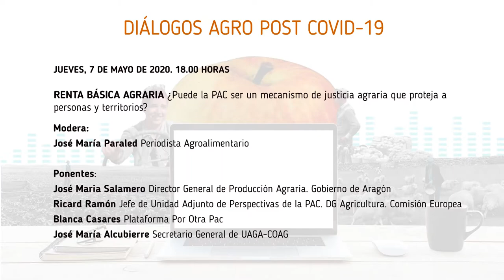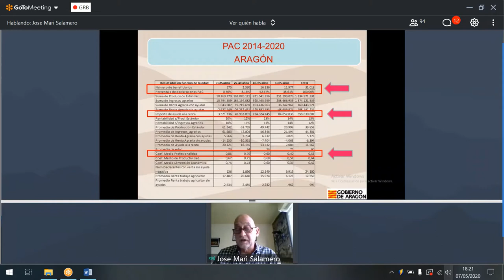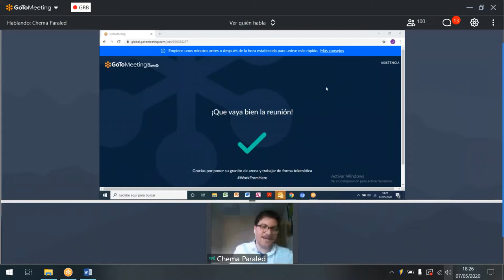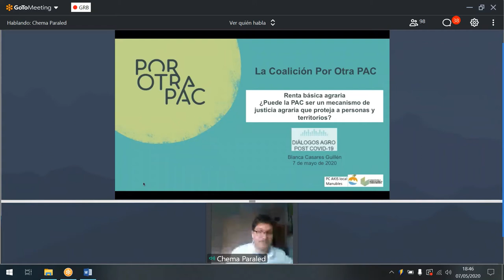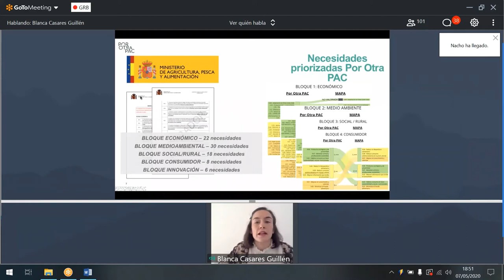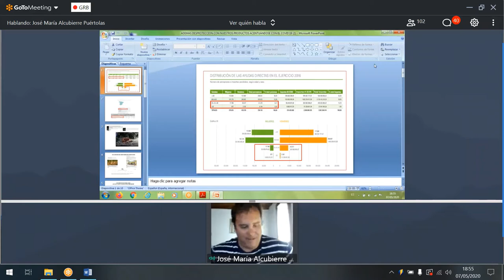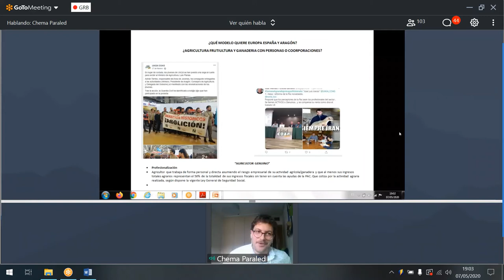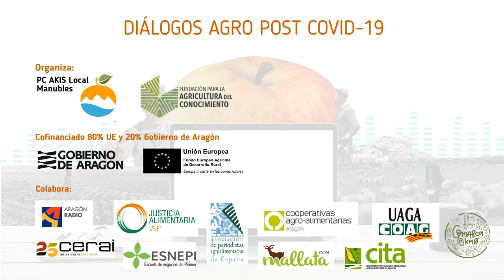Diálogos AGRO Post Covid 19: Sesión 1 PAC y Renta básica agraria.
7 de mayo. 18.00h. Diálogos AGRO Post-Covid-19

Renta básica agraria. ¿Puede la PAC ser un mecanismo de justicia agraria que proteja a personas y territorios?
Desde el Valle del Manubles con el proyecto de cooperación AKIS Local Manubles presentamos el primero de los 10 Diálogos AGRO que se organizan hasta el mes de julio.

Un interesantísimo debate con la participación de:
José María Salamero Esteban: Director General de Producción Agraria del Gobierno de Aragón
Ricard Ramón: adjunto en la Dirección General de Agricultura y Desarrollo Rural de la Comisión Europea
Blanca Casares: de Coalición Por Otra Pac.
José María Alcubierre: Secretario general de UAGA-COAG

La Política Agraria Comunitaria PAC, gestiona las ayudas que se conceden al sector primario. Es una de las políticas más importantes y uno de los elementos esenciales del sistema institucional de la Unión Europea. Estas ayudas constituyen un apoyo imprescindible para el mantener el sector primario. Actualmente se están revisando y redactando las condiciones de la nueva PAC que tendrá vigencia entre 2021 y 2027.

Muchos son los retos a los que se enfrenta esta nueva PAC: adaptarse a la realidad de los distintos territorios, permitir la sostenibilidad del sector primario, favorecer un desarrollo rural vinculado al territorio y a las personas que en él viven, proteger un medio ambiente que permita la continuidad de las actividades, y en definitiva favorecer sistemas alimentarios sostenibles y saludables.

El proyecto Frutas del Manubles organiza una serie de 10 Diálogos AGRO gratuitos y abiertos al público.

PROGRAMA de los Diálogos:
7 de mayo. Renta básica agraria. ¿Puede la PAC ser un mecanismo de justicia agraria que proteja a personas y territorios?
14 de mayo. Diversificación productiva, base de la seguridad alimentaria.
21 de mayo. Digitalización e inputs, contribución a la sostenibilidad.
28 de mayo. Innovación y transformación: viejos sabores nuevas ideas.
4 de junio. Economía circular en el sector agrario.
11 de junio. Coste de la energía en el sector agro-alimentario, oportunidades en la transición en el modelo energético.
18 de junio. ¿Intensificación productiva e internacionalización? Solución o problema.
25 de junio. Transición Agroecológica. Un futuro necesario.
2 de julio. Nuevos retos para la comercialización y el consumo: plataformas digitales y canales cortos de comercialización.
9 de julio. Restauración colectiva y productores de proximidad: una alianza para el futuro.